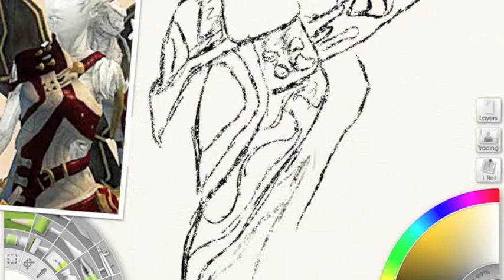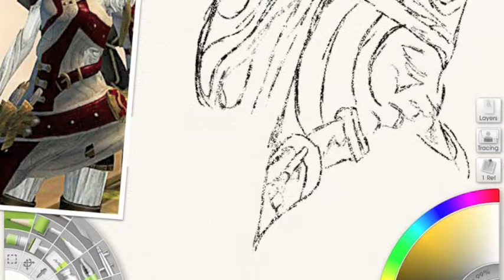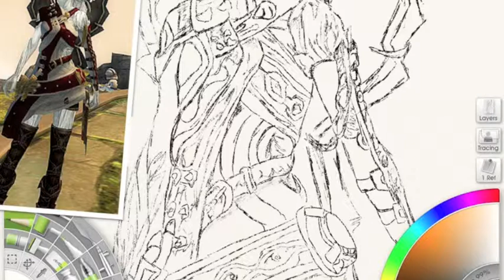ASG's Irys Naorij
Aftershock Gaming is a wonderful guild full of gamers who play games ranging from Guild Wars 2 to things such as Day Z and BattleField. I've been with these wonderful people for close to a year now and share a creative space with many artist and musicians and graphic designers who meet for the relaxation brought on by video games.

This screen recording is of me drawing  Irys Naorij a Guildmate's Engineer.